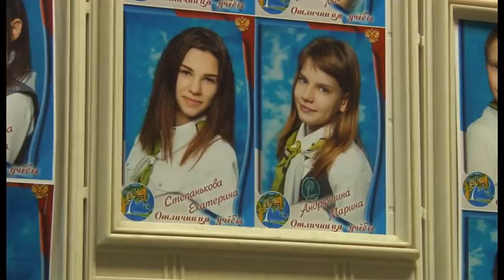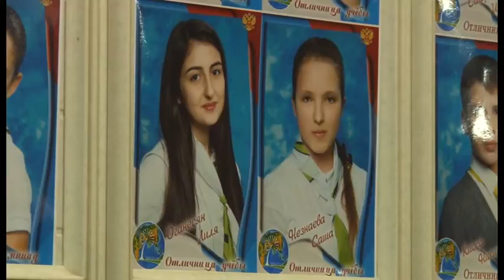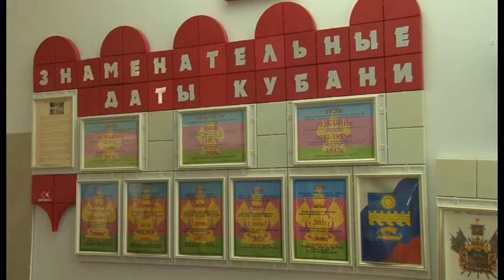Девятиклассницы завоевали второе место на федеральном конкурсе законодательных инициатив